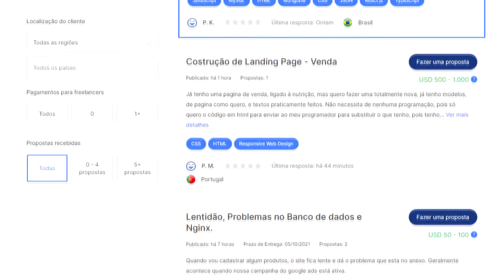FREELANCER NA PROGRAMAÇÃO: COMO SER FREELANCER? [✅ 5 PASSOS]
Como ser freelancer na programação e ganhar dinheiro mesmo sendo iniciante, atuando com as linguagens de programação mais utilizadas do mercado, no Brasil ou exterior?

Neste vídeo, falarei quais os requisitos básicos para você ser um programador freelancer, com tudo o que você precisa saber na hora de se colocar como um desenvolvedor desta categoria. Não ache que um freelancer é só um autônomo que não tem horários… pelo contrário! um freelancer de programação tem até mais compromisso que um funcionário, pois ao invés de um chefe, você tem vários - cada cliente é um chefe!

👉 [Os demais links comentados no vídeo estão mais abaixo]

É claro que isso acaba recompensando, uma vez que você tem total liberdade geográfica, de horários, de pausas e financeira (afinal, você decide o quanto quer ganhar por mês). Um freelancer de programação consegue ganhar valores relativamente altos se comparado a um empregado fixo e talvez este seja o ponto que mais chama atenção de quem quer se tornar um programador freelancer.

O legal é que mesmo sendo um freelancer de programação iniciante e fazendo trabalhos freelancer ainda no começo de carreira, você já começa com ganhos bem altos. Claro que isso também é influenciado pela linguagem que você utiliza… tipo, se você é um freelancer Java, seus ganhos estão em um nível; se for um freelancer de programação Python, o nível de ganhos é outro. O ideal é estar sempre ligado nos sites de freelancer e fazer aquela peneirada marota para achar as melhores propostas de projetos para programador freelancer da Internet.

Ah, e só pra fechar esse texto: Talvez você esteja se perguntando: como ser freelancer? Como começar como freelancer? Como conseguir freelancer de programação? Como ser um desenvolvedor freelancer e conseguir freelancer de programação?
Relaxa aí, aperta o cinto que no vídeo eu conto tudo em detalhes!

E claro, não esqueça de deixar o seu comentário a respeito do que você achou deste conteúdo.

🎯 DEMAIS LINKS QUE COMENTEI NO VÍDEO

✅ SEJA MEI AGORA! PORTAL DO EMPREENDEDOR

🎯 DIRETO AO PONTO:
00:00 - Introdução
01:30 - O que é um freelancer?
02:21 - Como se tornar um freelancer na programação?

Para ajudá-los a encontrar este conteúdo sobre COMO SER UM PROGRAMADOR FREELANCER, envie o link do canal ou peça para que procurem por um dos assuntos a seguir:
▸ Programador Freelancer
▸ Freelancer de programação
▸ Como ser um freelancer de programação
▸ Freelancer de programação Java
▸ Freelancer de programação Python
▸ Freelancer de programação JavaScript
▸ Freelancer de programação app
▸ Sites de freelancer
▸ Trabalho freelancer

💛 CRÉDITOS:

💓 VÍDEOS:
▸ Youtube (meme)

💓 MÚSICAS:
▸ Mixkit
▸ Pexels